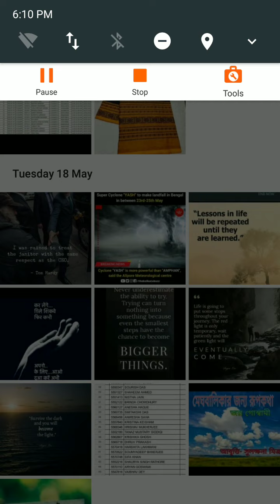Meghbalika r jonyo Roopkotha by Joy Goswami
Recitation by Sulakshana Mitra